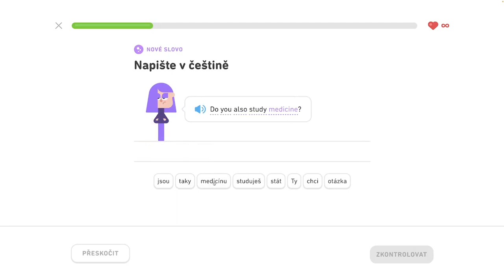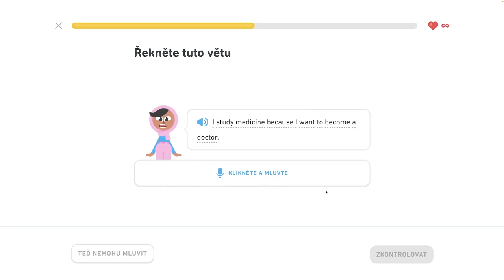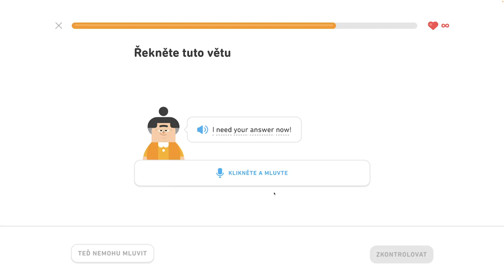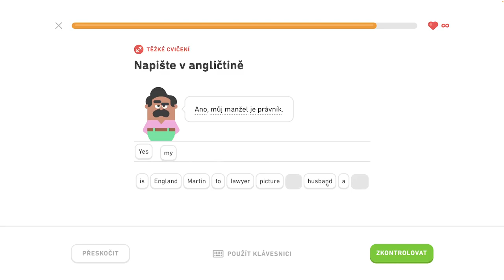🇺🇸 S2, J2 - Rozprávajte sa o škole 3/6 - Rozprávajte sa o škole, konverzujte počas rande